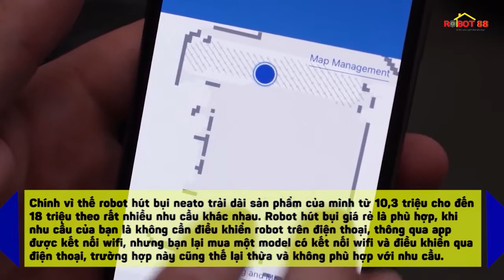CÓ NÊN MUA ROBOT HÚT BỤI GIÁ RẺ HAY KHÔNG? | ROBOT VACUUM CLEANER | ROBOT HÚT BỤI 88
Robot hút bụi giá rẻ được nhiều nơi quảng cáo là cỗ máy tự vệ sinh nhà cửa, với nhiều chức năng quét, hút và lau. Robot hút bụi nhiều chức năng như vậy mà giá lại cực rẻ chỉ từ 1,5 triệu đến 5 triệu đồng. Nhiều khách hãng đã mua và vỡ ra rằng mình mua phải món đồ vô dụng, như đồ chơi. Ngày hôm nay, hãy cùng robot hút bụi 8 8 tìm hiểu xem có nên mua robot hút bụi giá rẻ không nhé?

ROBOT HÚT BỤI GIÁ RẺ ĐƯỢC QUẢNG CÁO QUÁ LỐ
Những con robot hút bụi giá rẻ được quảng cáo là thông minh, lực hút mạnh mẽ, làm việc có phương pháp, tạo tia UV điệt khuẩn, chức năng quét hút, lau, cảm biến tránh vật cản, cầu thang … giá trị chỉ từ 500 ngàn đến dưới 5 triệu.
Khi khách hàng mua về một là không dùng được – 500 nghìn thì làm sao dùng được, khác gì món đồ chơi, hai là dùng được nhưng không hiệu quả không được như kỳ vọng. Đơn giản dễ hiểu thế này một chiếc máy hút bụi truyền thống bình thường dùng ổn thì phải có giá từ 4-7 triệu, vậy những món đồ được gọi là robot hút bụi kia với giá tiền như thế có dùng được không.

Khi bạn đã hiểu robot hút bụi là gì hoạt động như thế nào và với hàm lượng công nghệ nhiều như thế, chức năng nhiều như thế thì liệu một con robot hút bụi giá rẻ liệu có nên mua không tự bạn cũng đã trả lời được rồi.
MUA ROBOT HÚT BỤI GIÁ RẺ ĐÚNG THEO ĐỊNH HƯỚNG NHÀ SẢN XUẤT
Như đã nói ở trên việc bạn tìm kiếm một con robot hút bụi giá rẻ chỉ vài triệu nhưng lại mang đầy đủ tính năng của một con robot hút bụi thông minh, làm sạch hiệu quả như máy hút bụi truyền thống là không thể. Liệt kê 3 thương hiệu hàng đầu hiện tại : robot hút bụi neato, robot hút bụi Ecovacs và Irobot thì không có mẫu nào dưới 10 triệu đồng, hầu như các mẫu robot hút bụi thông minh đều có những tiêu chuẩn riêng của nó,
Như vậy tiêu chuẩn chung là như nhau vậy như thế nào là rẻ, robot hút bụi giá rẻ ở đây là vừa đủ và phù hợp. Robot hút bụi giá rẻ là đủ dùng, đủ ở đây là gì tối ví dụ thế này nếu con robot có khả năng làm việc 60 phút liên tục và nó có thể làm được 70m2, vậy nhà bạn có 70m2 bạn lại mua 1 con robot hút bụi có khả năng làm việc liên tục 2h đồng hồ và khả năng làm sạch trên diện tích khoảng 150m2 ở trường hợp này là thừa, rõ ràng bạn đang lãng phí, chính vì thế robot hút bụi neato trải dài sản phẩm của mình từ 10,3 triệu cho đến 18 triệu theo rất nhiều nhu cầu khác nhau.
Robot hút bụi giá rẻ là phù hợp, khi nhu cầu của bạn là không cần điều khiển robot trên điện thoại, thông qua app được kết nối wifi, nhưng bạn lại mua một model có kết nối wifi và điều khiển qua điện thoại, trường hợp này cũng thế lại thừa và không phù hợp với nhu cầu.

Rõ ràng ở đây việc đắt rẻ không còn quan trọng và không phải vấn đề quyết định việc bạn chi tiền để sử dụng một sản phẩm công nghệ thông minh, mà vấn đề ở đây là tính phù hợp. Thà không dùng chứ dùng một sản phẩm công nghệ lỗi thời giá rẻ hoặc một sản phẩm kém chất lượng thì hóa ra rẻ mà lại không hề rẻ. Hãy là người mua hàng thông minh.
ĐỊA CHỈ MUA ROBOT HÚT BỤI UY TÍN
Một địa chỉ mua hàng chính hãng, chất lượng chính là mong muốn chính đáng của hầu hết người tiêu dùng, khi bạn bỏ ra một số tiền để mua sản phẩm, quyền lợi của bạn hiển nhiên là phải có được một sản phẩm đúng giá trị, rõ ràng nguồn gốc, ban phải được hưởng đầy đủ những chính sách chăm sóc, chế độ bảo hành. Khi mua hàng xách tay, hàng trôi nổi là bạn đã tự đặt rủi ro của mình cao hơn và câu chuyện đắt rẻ giờ chẳng còn ý nghĩa nữa khi bạn ôm trọn rủi ro.